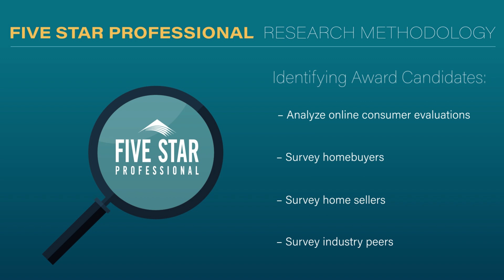2024 San Antonio Five Star Real Estate Agent Kim Bowling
Kim Bowling wins the 2024 Five Star Real Estate Agent Award! Five Star Real Estate Agents represent those who are outstanding in their field. Winning agents are selected as a result of a rigorous and objective research process. For any market, each year's field of winners represents no more than 7% of agents within the market.